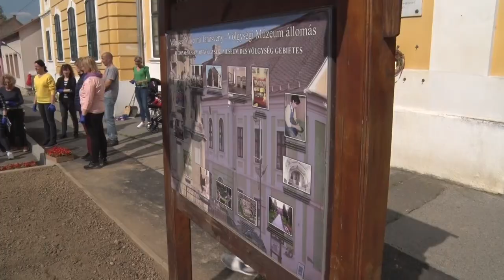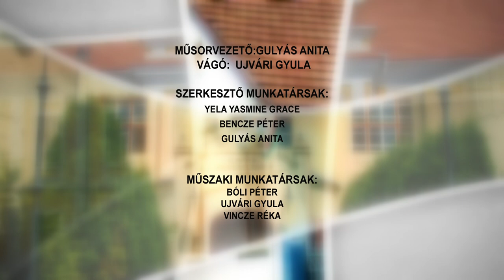Bonyhádi Napló - 2023.05.12.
Tartalom:
- A közösségi virágültetés keretében 1600 palántát ültettek el a múzeum előtti területen
- XX. alkalommal rendezték meg a Gróf Széchenyi Ödön tűzoltóversenyt
- Az Erasmus+ Program keretében 4 országból érkeztek pedagógusok Bonyhádra
- Az NB III-ban folytathatja a következő szezont is a Majosi SE
- A Gondozási Központ majális hangulatot teremtett több intézmény ellátottjának